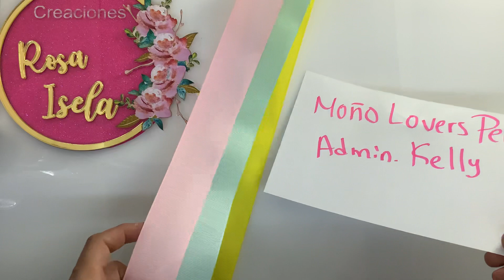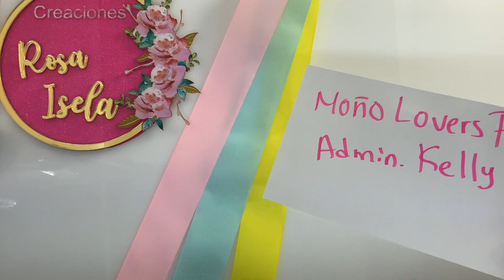Lazos sencillos confitados VIDEO No. 882 Creaciones Rosa Isela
saludos al grupo hasta Perú desde los Mochis Sinaloa México con cariño, para estos sencillos lazos
ocupamos liston popotillo de 4 cm rosa  55 cm,   menta 65 cm,  75 cm de  amarillo  , para decorar silicon liquido y confite de pasta pinzas de 5.5 cm,